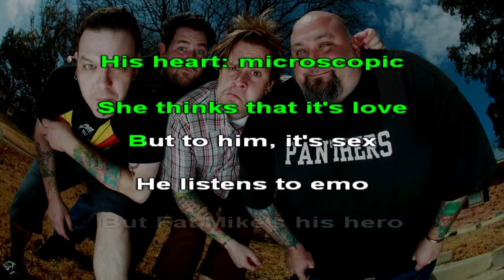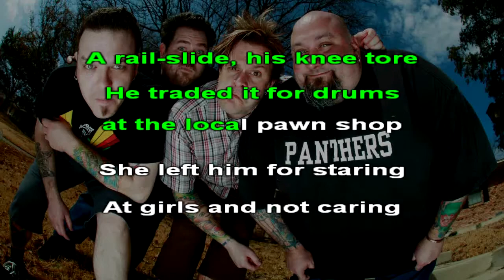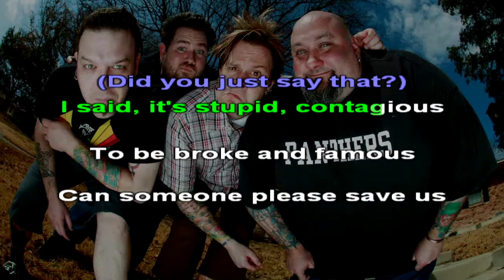Bowling For Soup - Punk Rock 101 - Karaoke (26) [Instrumental]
Karaoke version of Bowling For Soup - Punk Rock 101 (Instrumental + Backs)

Lyrics:

[Intro]
Rock!

[Verse 1]
She works at Hot Topic
His heart: microscopic
She thinks that it's love
But to him, it's sex
He listens to emo
But Fat Mike's his hero
His bank account's zero

[Pre-Chorus]
Same song; different Chorus

[Chorus]
It's stupid, contagious
To be broke and famous
Can someone please save us
From Punk Rock 101?
My Dickies, your sweatpants
My spiked hair, your new Vans
Let's throw up our rock hands
For Punk Rock 101!

[Verse 2]
She bought him a skateboard
A rail-slide, his knee tore
He traded it for drums at the local pawn shop
She left him for staring
At girls and not caring
When she cried 'cause she thought Bon Jovi broke up

[Pre-Chorus]
Same song; second Chorus

[Chorus]
It's stupid, contagious

[Bridge]
Don't forget the delay
On the very last word
Seven years later
He works as a waiter
She marries a trucker
And he's never there
The story never changes
Just the names and faces
Like Tommy and Gina
They're living on a prayer

(Did you just say that again?)
I said

[Chorus]
It's stupid, contagious

[Outro]
It's stupid, contagious
It's stupid, contagious (same song, different chorus)
Can someone please save us (same song, different chorus)
My Dickies, your rock hands (same song, different chorus)
Let's shoplift some sweatpants (same song, different chorus)